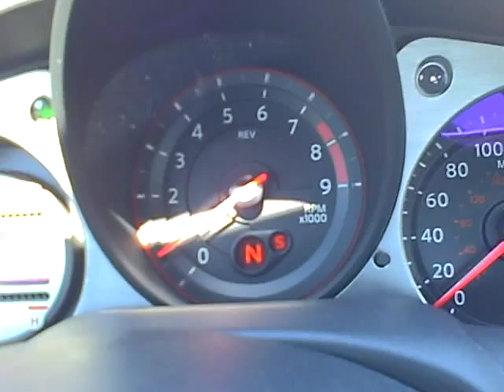Carbotech XP10 brakes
NOISY!!!  I love the pads at the track though